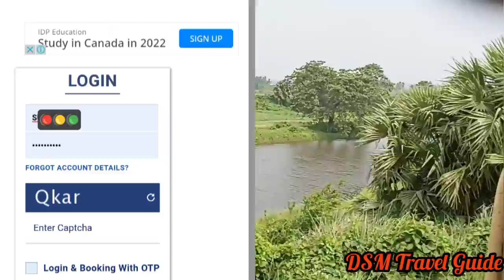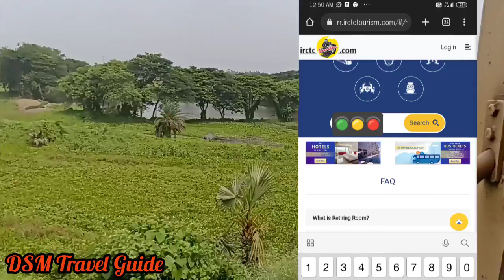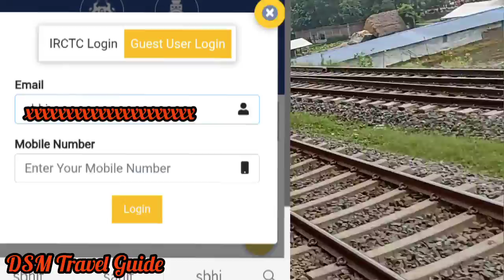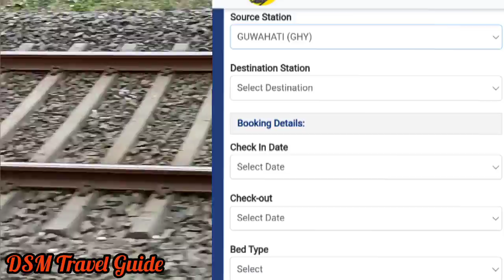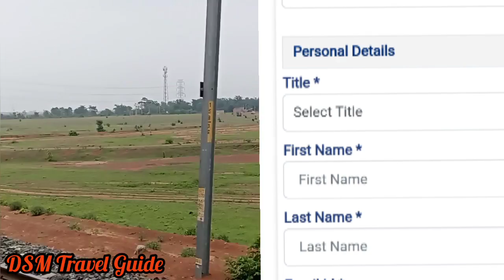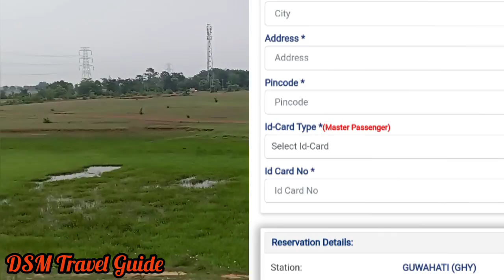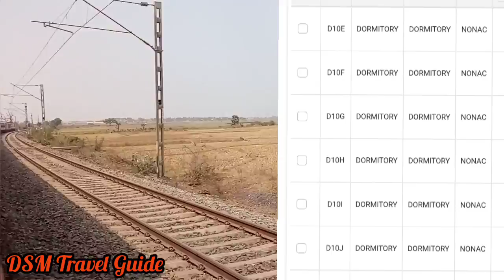IRCTC Retiring Room Booking.How To Book? /Dormitory Room Booking / IRCTC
IRCTC Retiring Room Booking.How To Book? /Dormitory Room Booking / IRCTC  ‎@DSM Travel Guide

❤irctc এর মাধ্যমে online টিকিট কাটার কি কি সুবিধা রয়েছে আর কি কি অসুবিধা রয়েছে, জেনে নিন, নিচের ভিডিওর লিঙ্কে ক্লিক করুন

Mic:-Boya BYM1
Phone:-Redmi Note 10S
Bike Phone Holder
Oxygen
Wireless Microphone